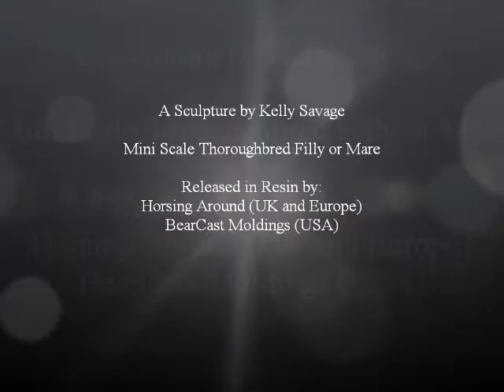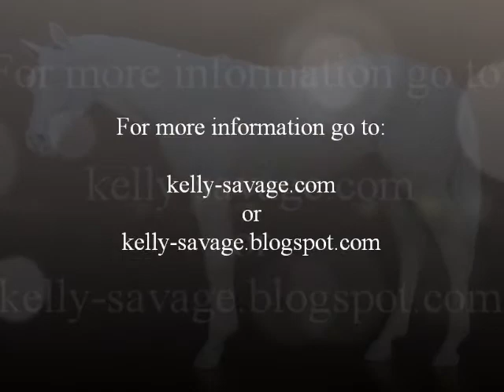The Babysitter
The Babysitter, a mini sculpture by Kelly Savage, released in October 2011.  International project, cast in white PU resin by both Horsing Around in the UK and BearCast Moldings in the US.
Another model will follow; a broodmare TB to pair up with previous foal sculpture, Very Little One.